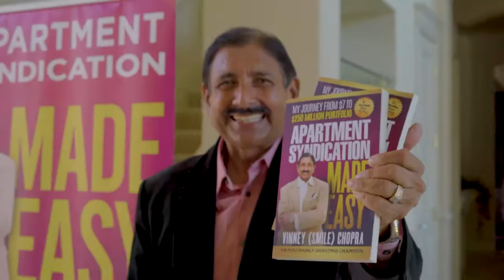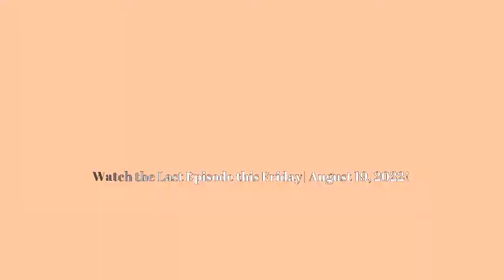Syndication Made Easy with Chris Prefontaine (Part 2/3)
Syndication Made Easy with Chris Prefontaine

Chris Prefontaine is a 3-time best-selling author of Real Estate on Your Terms, The New Rules of Real Estate Investing, and Moneeka Sawyer’s Real Estate Investing for Women. He’s also the Founder and CEO of SmartRealEstateCoach.com and host of the Smart Real Estate Coach Podcast.

Chris has been in real estate for almost 30 years. His experience ranges from constructing new homes in the ‘90s and owning a Realty Executive Franchise to running his own investments (commercial & residential) and coaching clients throughout North America.

Today, Chris runs his own buying and selling businesses with his family team, which purchases 2-5 properties monthly, so they’re in the trenches every single week. They also help their Associates and students do the exact same thing all across North America, working together on another 10-15 properties every month.

Having been through several real estate cycles, Chris understands the challenges of this business and helps students navigate the constantly changing real estate waters.